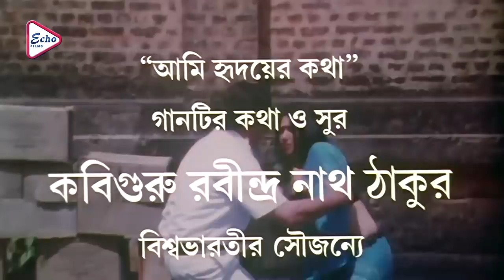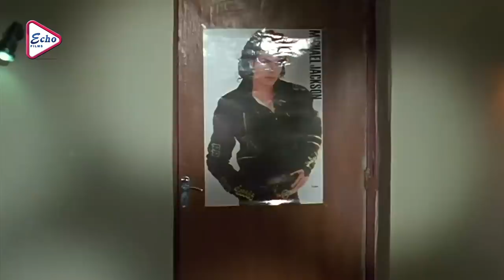KARTAVYA | VICTOR RITUPARNA SUPERHIT ACTION MOVIE | ABHISHEK | ECHO FILMS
ECHO FILMS presents Bengali full movie " KARTABYA" , "কর্তব্য" " which was released in the year 1998, Directed by: SHANTANUBHOWMICK, starring

Movie Credits :

Film: KARTABYA (কর্তব্য)

Director : SHANTANU BHOWMICK

Starring : VICTOR BANERJEE, RITUPARNA SENGUPTA, ABHISHEK

Music Director(s) : B. SUBHAYU

Release : 1998